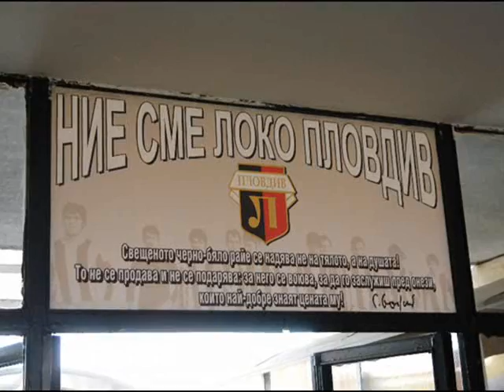Lokomotiv 1926 Plovdiv MIX2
For all fans of FC Lokomotiv 1926 Plovdiv